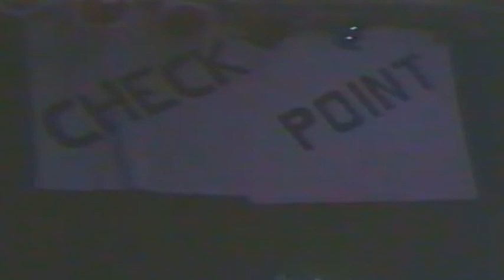Le Blamage live in Concert, Hasborn, Mitte der 80er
Video aus vergangener Zeit, Le Blamage Live, Alexander Hast, Frank Ercolano, Hasborn, Mitte der 80er Jahre